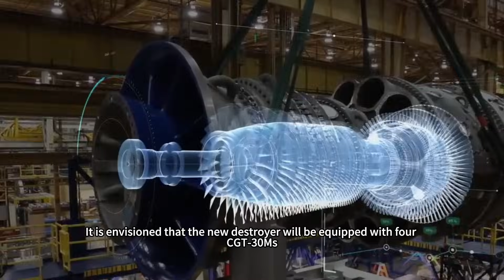Chinese 17,000-ton class destroyer, How tough is the new generation Type 058?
Is it true that a super destroyer with a displacement of 17000 tons and more than 128 missile drogue units will soon appear in the Chinese Navy? When the parameters of a mysterious paper exploded on the Internet, military enthusiasts debated whether it was a paper project or a prototype for the next generation of “sea fortresses”. The core of the answer may lie in a revolutionary breakthrough in Chinese power technology - the emergence of a new generation of high-power gas turbines.